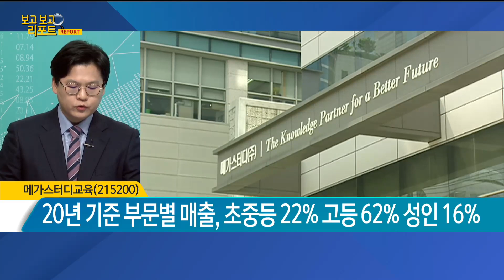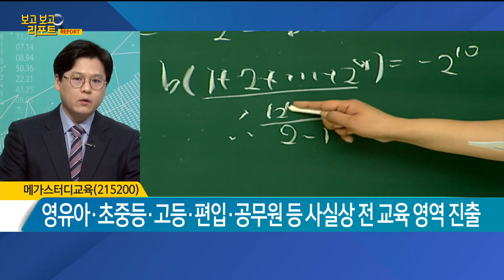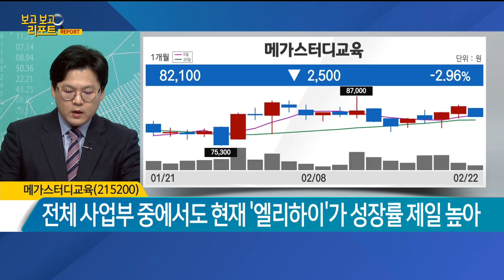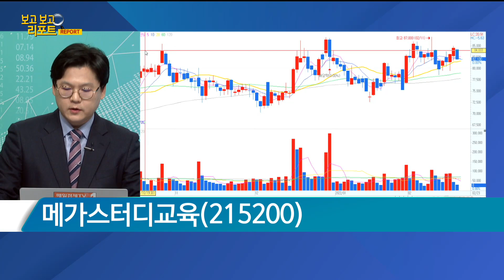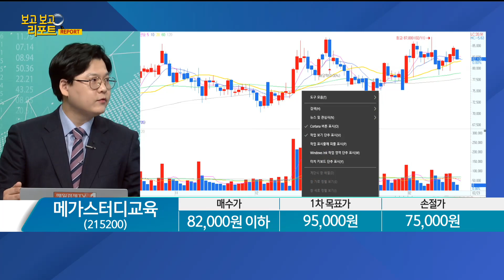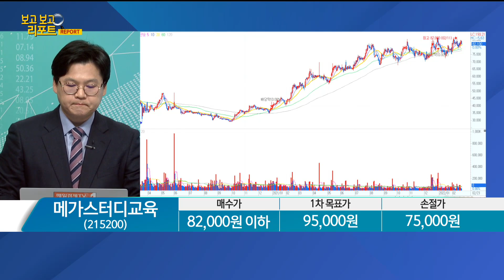[보고보고 리포트] "학령인구 감소 프레임을 넘어선 실적 서프라이즈" 취업·편입·공무원 시험 준비생 대상 사업 범위 확대 '메가스터디교육' / 매일경제TV